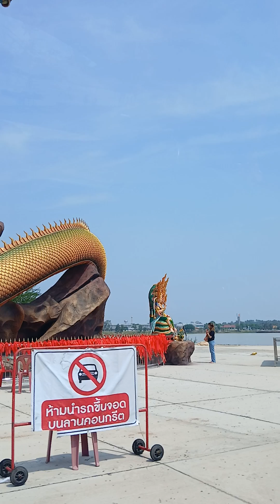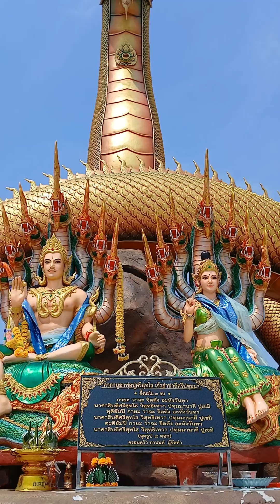กราบไหว้ องค์พญาศรีสุทโธนาคราช ที่อ่างเก็บน้ำธวัชชัย จ.ร้อยเอ็ด#กราบสาธุชมวิวสวยๆ